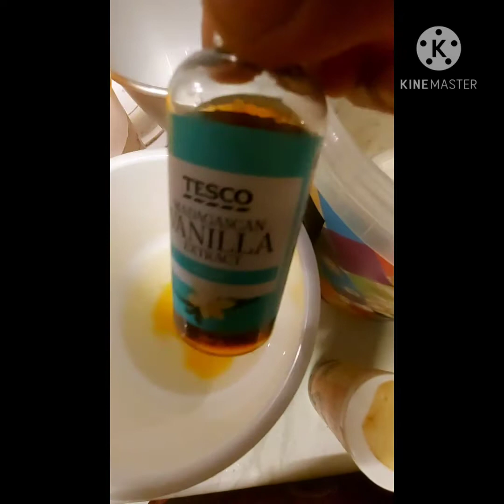beautiful birthday doll cake. I made it for my daughter, (29th October) .